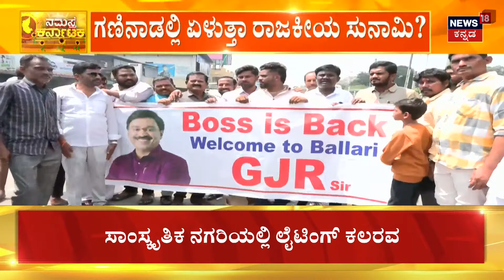Janardhan Reddy Grand Welcome At Bellary | ಬಳ್ಳಾರಿಯಲ್ಲಿ ಜನಾರ್ದನ ರೆಡ್ಡಿ ಸುನಾಮಿ | Mining Case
Janardhan Reddy Grand Welcome At Bellary | ಬಳ್ಳಾರಿಯಲ್ಲಿ ಜನಾರ್ದನ ರೆಡ್ಡಿ ಸುನಾಮಿ, 4 ವರ್ಷಗಳ ವನವಾಸ ಮುಗಿಸಿ ಜನಾರ್ದನ ರೆಡ್ಡಿ, ಬಳ್ಳಾರಿಗೆ ಅದ್ಧೂರಿ ಎಂಟ್ರಿಕೊಟ್ಟಿದ್ದಾರೆ.. 50 ಕಾರು.. ಸಾವಿರಾರು ಜನ.. ರಸ್ತೆಯುದ್ದಕ್ಕೂ ಫ್ಲೆಕ್ಸ್​ ಬ್ಯಾನರ್​​.. ಗಣಿಧಣಿಯ ಎಂಟ್ರಿ ನೋಡಿದವ್ರೆಲ್ಲಾ, ರೆಡ್ಡಿಗಾರು ಹವಾ ಶುರುವಾಯ್ತಾ ಅಂತಿದ್ದಾರೆ.. | Mining Case

News18 Kannada Live | ನ್ಯೂಸ್ 18 ಕನ್ನಡ ಲೈವ್
Karnataka | ಕರ್ನಾಟಕ
Kannada | ಕನ್ನಡ